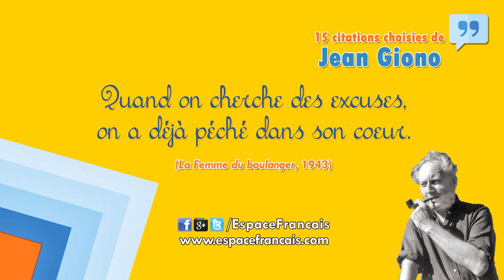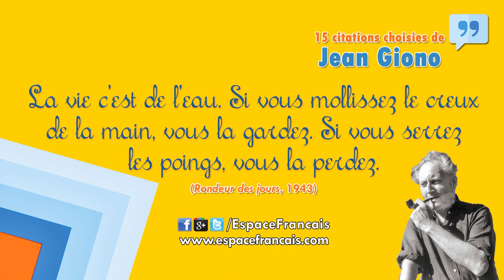15 citations choisies de Jean Giono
Jean Giono est écrivain français, né et mort à Manosque. Retrouvez sa biographie
Suivre/Follow